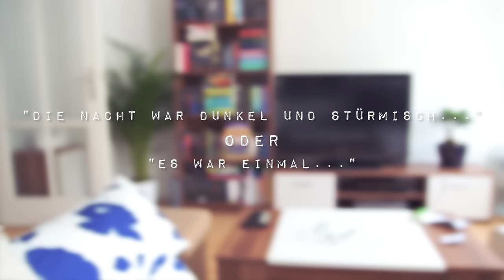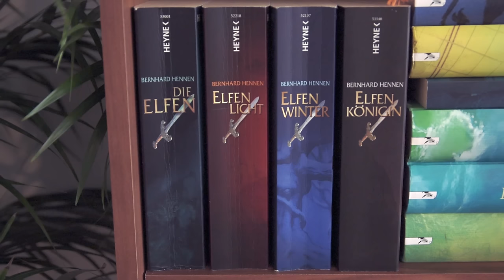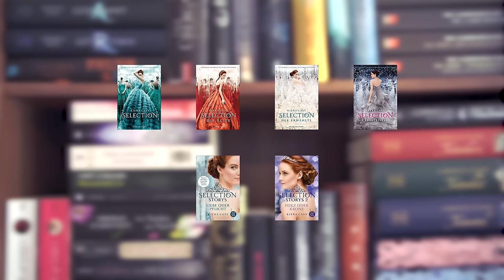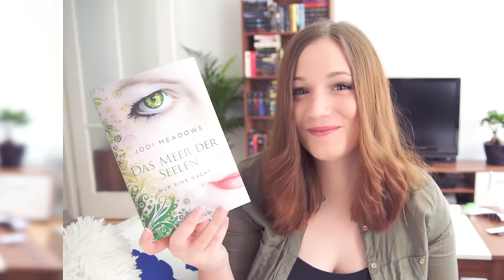Literatur | BOOK TAG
Heute für euch: Der Literatur TAG! ❤️

ERWÄHNTE BÜCHER

» Clockwork Angel - Cassandra Clare
» Clockwork Prince - Cassandra Clare
» Clockwork Princess - Cassandra Clare

» City of Bones - Cassandra Clare
» City of Ashes - Cassandra Clare
» City of Glass - Cassandra Clare
» City of Fallen Angels - Cassandra Clare
» City of Lost Souls - Cassandra Clare
» City of Heavenly Fire - Cassandra Clare

» Das Mädchen - Stephen King

» Bird Box - Josh Malerman

» 28 Tage lang - David Safier

» Delirium - Lauren Oliver
» Pandemonium - Lauren Oliver
» Requiem - Lauren Oliver

» Selection - Kiera Cass
» Selection: Die Elite - Kiera Cass
» Selection: Der Erwählte - Kiera Cass
» Selection: Die Kronprinzessin - Kiera Cass
» Selection Storys: Liebe oder Pflicht - Kiera Cass
» Selection Storys: Herz oder Krone - Kiera Cass

» Das Meer der Seelen: Nur eine Nacht - Jodi Meadows

DER TAG

1) Hardcover oder Taschenbuch?
2) Amazon oder Buchhandlung?
3) Lesezeichen oder Eselsohr?
4) Ordnen nach Titel/Autor oder ungeordnet?
5) Behalten, wegwerfen oder verkaufen?
6) Schutzumschlag behalten oder wegwerfen?
7) Mit oder ohne Schutzumschlag lesen?
8) Kurzgeschichten oder Romane?
9) Aufhören, wenn man müde ist oder wenn das Kapitel zu Ende ist?
10) Die Nacht war dunkel und stürmisch oder Es war einmal?
11) Kaufen oder Leihen?
12) Neu oder gebraucht?
13) Kaufentscheidung: Bestsellerliste, Rezension, Empfehlung oder Stöbern?
14) Abgeschlossenes Ende oder Cliffhanger?
15) Morgens, mittags, abends oder nachts lesen?
16) Einzelband oder Serie?
17) Lieblingsreihe?
18) Lieblingsbuch, das keiner kennt?
19) Lieblingsbuch vom letzten Jahr?
20) Welches Buch liest du derzeit?
21) Absolutes Lieblingsbuch aller Zeiten?
22) Lieblingsautor?

ꜜ MEIN EQUIPMENT ꜜ

DU KANNST MICH AUCH HIER STALKEN ...

P O S T F A C H

Alexandra Dudek
Postnummer 52001503
Packstation 132
63065 Offenbach am Main

² Rezensionsexemplar